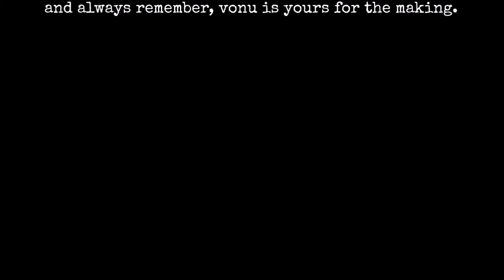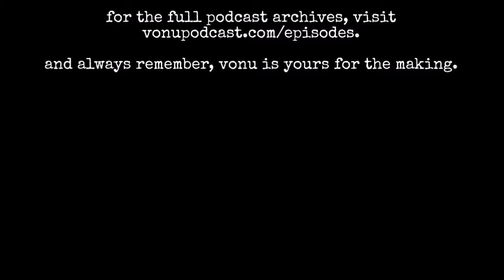TVP Intermission #57: The Big Book of Secret Hiding Places (Audiobook Teaser)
The following is an audiobook teaser of The Big Book of Secret Hiding Places, a special re-release of Liberty Under Attack Publications. You can snag it alone, or via the 2020 Liberation Bundle at LibertyUnderAttack.com!